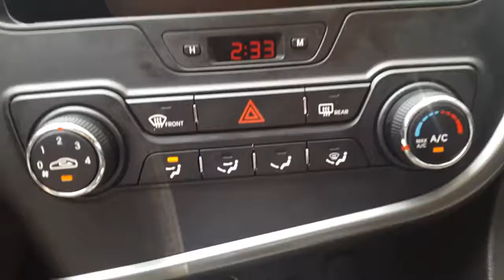2013 Kia K5 DELUXE(Spanish monitor+CAMERA)